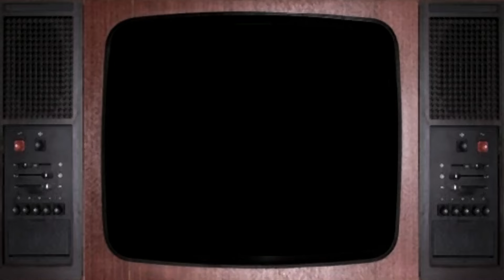La la Lato - 2003 - Sekcja Archeo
Teledysk z wakacyjnego cyklu LATO Z OT.TO. Rok chyba 2003.
Kabaret OT.TO w składzie: Andrzej Piekarczyk, Wiesław Tupaczewski, Andrzej Tomanek.

Nasza prośba do Was:
Wasza aktywność pomoże nam budować zasięgi, dotrzeć do Tych, którzy sami by tu nie trafili, powoduje, że algorytm platformy wspomaga promocję, więc:
daj lajka, udostępnij, napisz komentarz. Dzięki!
Kabaret OT.TO.